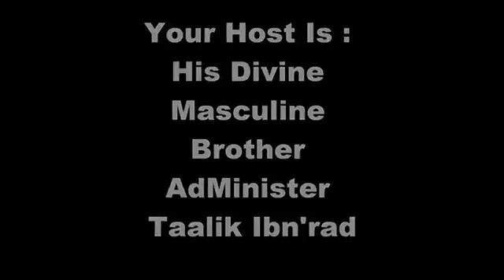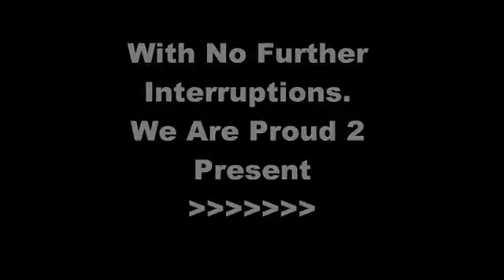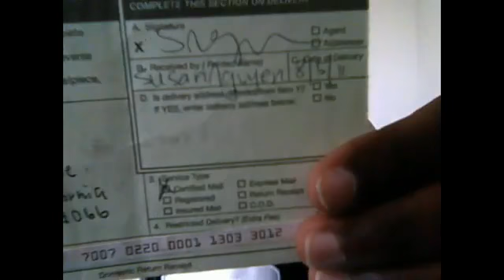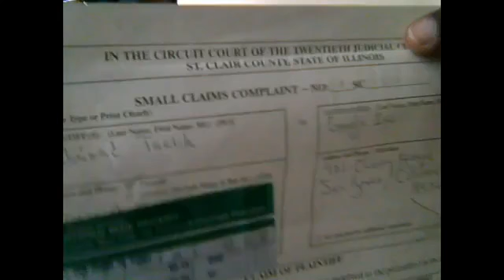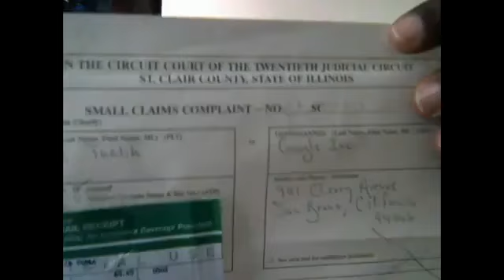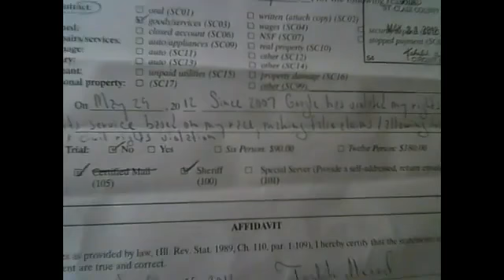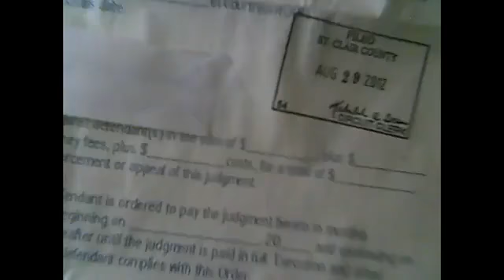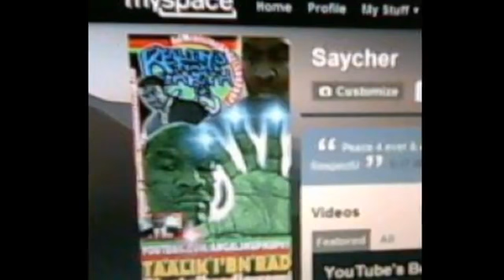Angelsnupnup7 Only Black Channel 2 Sue Google 4 Real !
BREAKING NEWS The Reality's Temple On Earth Internet Ministry In The Court Of St Clair County, Illinois Has WON A $ 5,000.00 Judgement Against YouTube ( Google Inc. ) The court determined that Google was guilty of spreading both libel & slander against The Reality's Temple making false claims the ministry was teaching HATE SPEECH. Brother Taalik advises all victims of false flagging 2 also file claims against Google. Justice has now arrived 4 Black Channels ! The argument presented 2 the court may be read @ the following link :